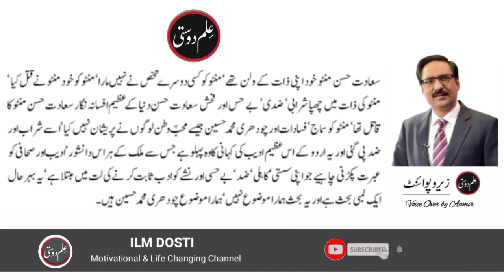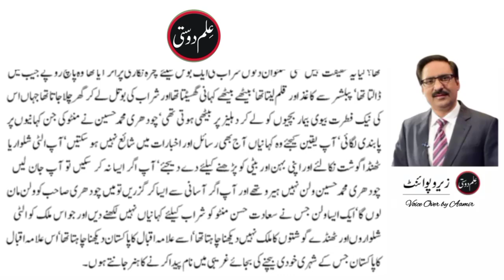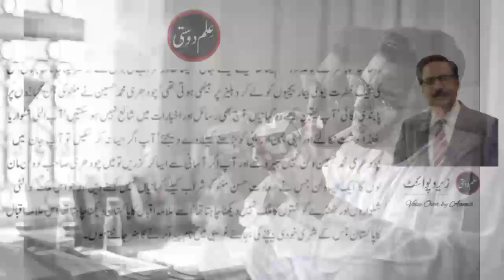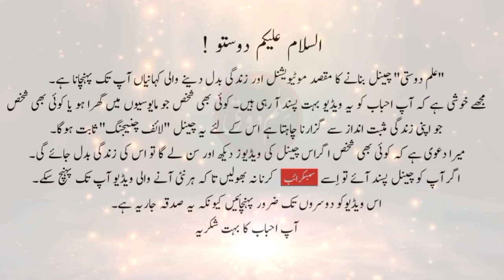Ulti Shalwarain, Thandy Gosht || Manto || Very Nice Audio Column by Javed Chaudhry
"Ulti Shalwarain, Thandy Gosht" is one of the best column of Javed Chaudhry. In this column he tells about life story of Chaudhry Muhammad Hussain who was very best friend of Allah Muhammad Iqbal, but In Pakistani Film Manto, Sarmad Khosat, shows Chaudhry Muhammad Hussain as bad man for Saadat Hassan Manto. It is not good because he was a true hero of this nation. Javed Ch is a newspaper columnist in Pakistan. His series columns have been published in six volumes in Urdu language. His most notable column Zero Point has great influence upon people of Pakistan especially Youth and Muslims of Pakistan. He writes for the Urdu newspaper Daily Express four time a week, covering topic ranging from social issues to politics.